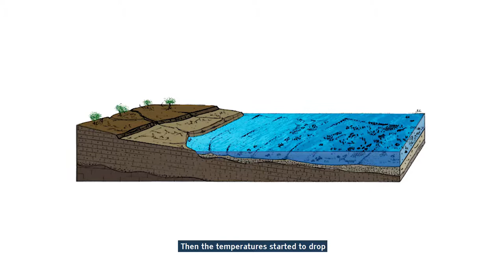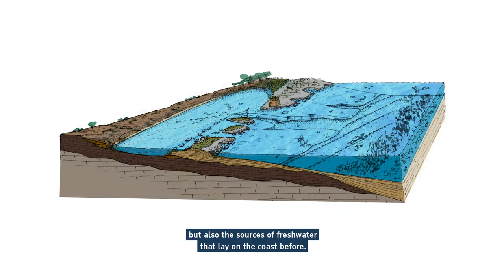"Nel mare dell’intimità. L’archeologia subacquea racconta il Salento" - Paesaggi che cambiano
Video documentario realizzato da CETMA.
Nel mare dell’intimità. L’archeologia subacquea racconta il Salento è un progetto di Regione Puglia – Assessorato all’industria turistica e culturale, Dipartimento Turismo, economia della cultura e valorizzazione del territorio; Teatro Pubblico Pugliese – Consorzio Regionale per le Arti e la Cultura; Agenzia Regionale del Turismo Pugliapromozione; Aeroporti di Puglia; ENAC – Ente nazionale per l’aviazione civile; Polo biblio-museale di Brindisi; Polo biblio-museale di Lecce; Comune di Brindisi; Soprintendenza archeologia belle arti e paesaggio per le province di Brindisi Lecce e Taranto; Università del Salento – Dipartimento Beni Culturali; Museo archeologico. La mostra è l’ideale prosieguo della narrazione iniziata a Trieste con la mostra “Nel mare dell’intimità. L’archeologia subacquea racconta l’Adriatico(a cura di Rita Auriemma), dalla poetica espressione di Predrag Matvejević: il Mediterraneo è il mare della vicinanza, l’Adriatico è il mare dell’intimità(Breviario mediterraneo, ed. Garzanti 2007; Trieste, Salone degli Incanti, 16 dicembre 2017-1 maggio 2018; Il progetto di Brindisi si avvale di un comitato scientifico composto da Luigi De Luca (direttore del Polo biblio-museale di Lecce); Flavia Frisone, Riccardo Guglielmino, Katia Mannino (Università del Salento); Emilia Mannozzi (Polo biblio-museale di Brindisi); Maria Piccarreta (Soprintendenza Archeologia, Belle Arti e Paesaggio Brindisi Lecce Taranto); Giuliano Volpe (Consiglio Superiore dei Beni Culturali; Università di Foggia); Antonella Antonazzo, Luigi Coluccia, Giusi Giaracuni, Marcella Nuzzo (TPP) e Anna Lucia Tempesta (Museo Sigismondo Castromediano, Lecce).
La mostra è stata realizzata anche grazie alla collaborazione delle seguenti istituzioni: Museo Francesco Ribezzo di Brindisi; Museo Sigismondo Castromediano di Lecce; Museo Archeologico Nazionale di Taranto; Museo civico Emanuele Barba di Gallipoli; Museo del mare di Nardò; Area Marina Protetta e Mostra archeologica di Torre Chianca di Porto Cesareo; Museo del Castello Dentice di Frasso di Carovigno; Riserva naturale dello Stato Area Marina Protetta di Torre Guaceto; Museo dei grandi fiumi di Rovigo; National Museum of Contemporary Art di Atene; Federazione Archeologi Subacquei.
Il progetto di allestimento è stato curato da Giovanni Panizon con la collaborazione di STARassociati e Martina Di Prisco, mentre l’assistenza alla curatela di Rita Auriemma e Luigi De Luca è di Antonella Antonazzo. Le produzioni multimediali sono cura di CETMA - Dipartimento di Nuove Tecnologie e Design.